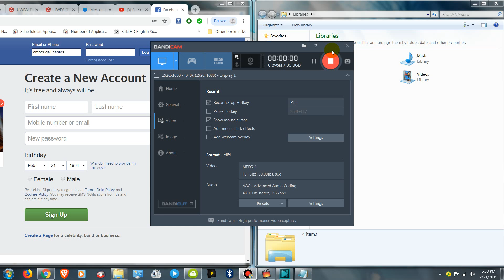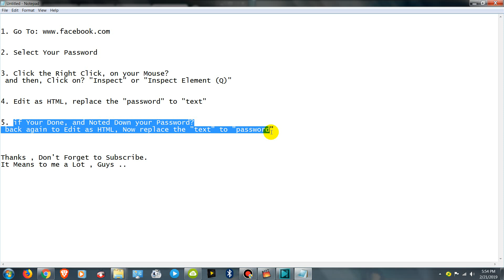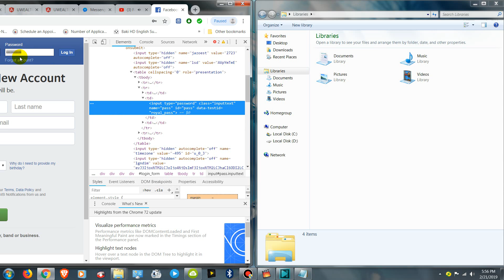How To See Your Password in Facebook Before You Log In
2. Select Your Password

3. Click the Right Click, on your Mouse?
and then, Click on? "Inspect" or "Inspect Element (Q)"

4. Edit as HTML, replace the "password" to "text"

5. if Your Done, and Noted Down your Password?
back again to Edit as HTML, Now replace the "text" to "password"

It Means to me a Lot , Guys ..

for More ..